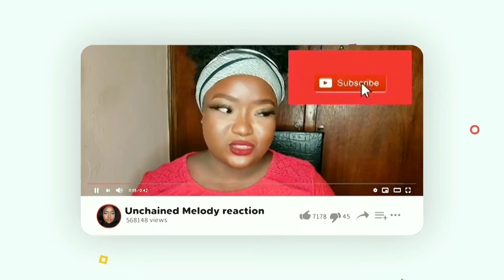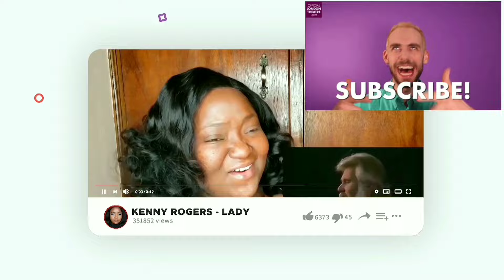LOVEBITES - WINDS OF TRANSYLVANIA MUSIC VIDEO REACTION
If you're a fan of LOVEBITES, Don't forget to subscribe to my channel and click on the notification button so you're the first to be notified everytime I upload a new video.